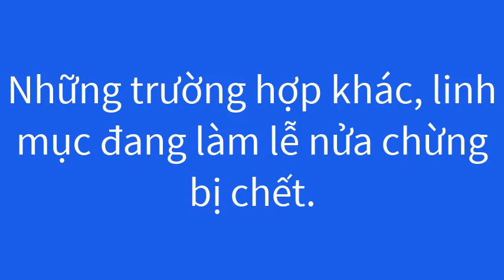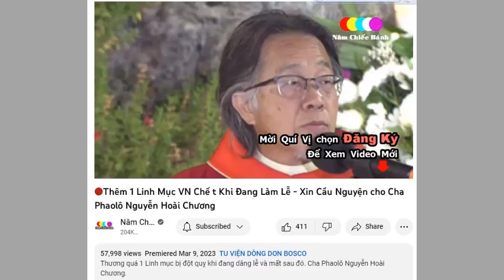277: Đang giảng tốt về Chúa, Chúa rước đi ngay lập tức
Video tải từ FB An Thanh Dang ngày 23 tháng 4, 2023
Linh mục Gaston' Hurtubise (người Montreal, tỉnh Quebec, Canada) bị Chúa gọi đột xuất về Quê hương trên trời, khi đang truyền tải bài giảng cuối cùng của mình. Ông đã được ghi hình trực tiếp tại Đại hội Congress ở Ottawa, Canada, vào ngày 26 tháng 6 năm 1992. Những lời cuối cùng của ông ấy là: - "Chúa sẵn sàng mở rộng trái tim với chúng ta, để kết nối chúng ta với ngài, đến niềm hạnh phúc vĩnh cửu. Cảm ơn Chúa của chúng ta !" Ông ta…. (ngã xuống chết)